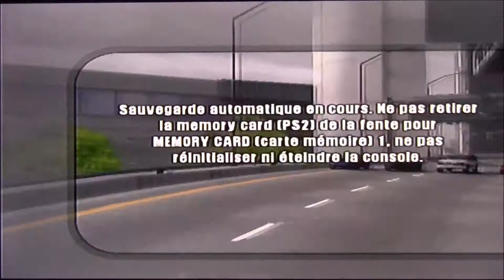Burnout 2: Point of Impact - Walkthrough Part 8 bis: Street Storm Grand Prix [3/3]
After the end of the 5th race, my camera got a little storage problem, so I had to cut just after the loading screen to delete old videos...

Timelines:

0:00 Race 5 (Crystal Summit Lake)
7:48 Race 6 (Airport Terminal 3)